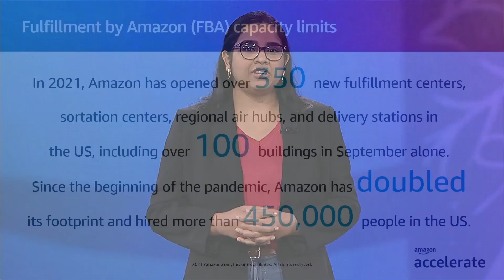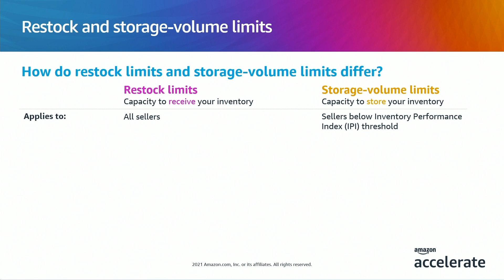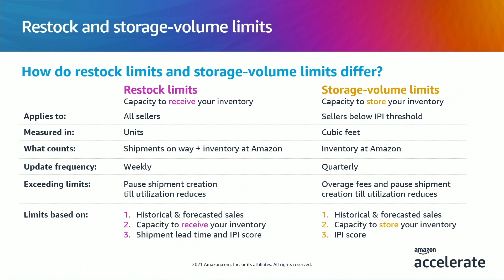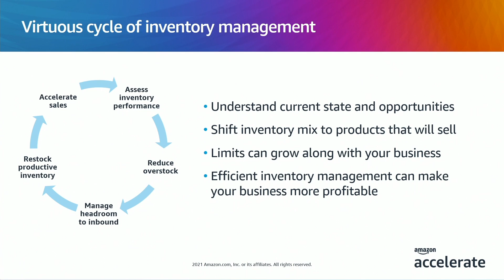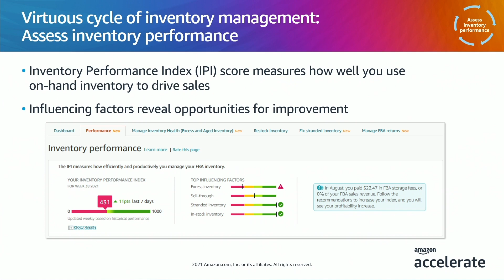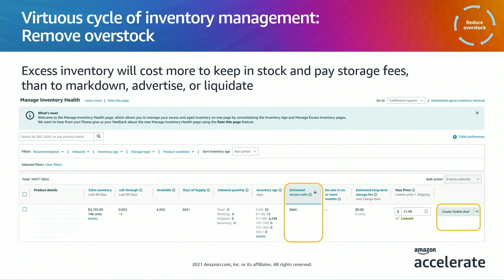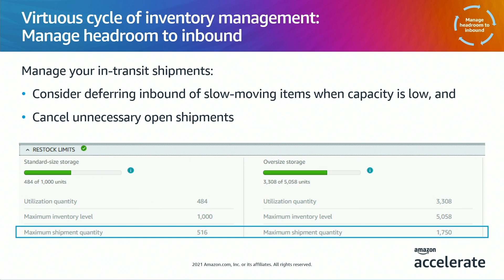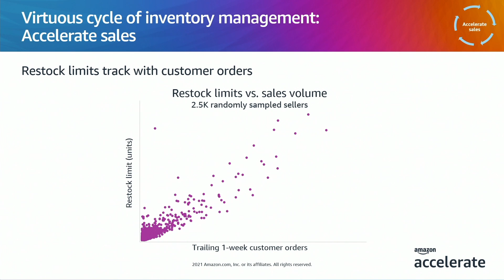Optimizing your inventory for success this holiday season on Amazon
It is more important than ever to establish good inventory management practices to keep your top selling products in stock and reduce your overstock inventory. Learn how to leverage Amazon's new suite of inventory management tools to help you increase your sales and profitability during peak, while managing within restock and storage capacity limits.